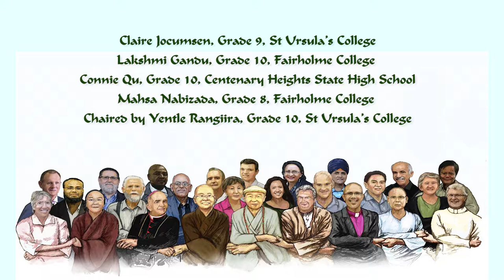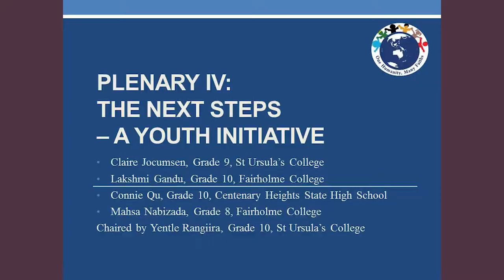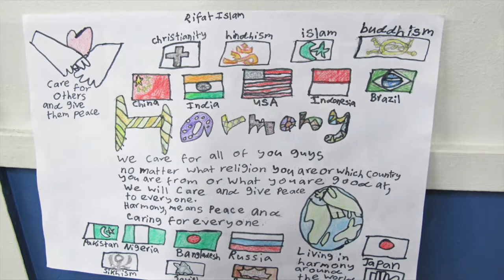International Interfaith Peace Conference 2018 (part seven) Date:8 December 2018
Plenary IV: The Next Steps – A Youth Initiative
 Claire Jocumsen, Grade 9, St Ursula’s College
 Lakshmi Gandu, Grade 10, Fairholme College
 Rahila Abdul Hadi, Grade 11, Harristown State High School
 Connie Qu, Grade 10, Centenary Heights State High School
 Mahsa Nabizada, Grade 8, Fairholme College
Panel Discussion chaired by Yentle Rangiira, Grade 10, St Ursula’s College
Dialogue Circles: In Conversation with the Toowoomba Youth Peace Group on how the youth can promote peace and harmony in the Community
• Group One facilitated by Rahila Abdul Hadi and Connie Qu
• Group Two facilitated by Lakshmi Gandu and Mahsa Nabizada
• Group Three facilitated by Claire Jocumsen, and Yentle Rangiira
Conference Summary by John Agnew, Chair of Downs and Toowoomba Churches Together